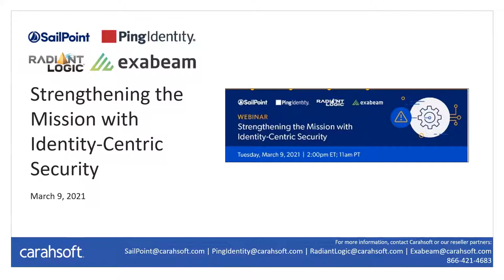Strengthening the Mission with Identity-Centric Security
Today’s security landscape is increasingly dangerous, with risk from bad actors outside organizations—and often even greater threats from within. In fact, most large entities are “threat-blind” to potential or existing danger inside their organizations, making it almost impossible to quickly recognize and respond to threats before disaster strikes.

While regulatory bodies have developed multiple security frameworks to address these challenges—NIST 800-207, 800-53, 800-63; FICAM Services Architecture; M-19-17; DOD Zero Trust Reference Architecture—there has not been a complete real-world solution to achieve the intent and goals of these standards. But now there’s a battle-tested way to strengthen security, stay ahead of the risk curve, and truly deliver on the promise of these architectures.

Learn how to radically enhance security by integrating industry-proven solutions you probably already have. By combining the trusted tools of Exabeam, PingIdentity, RadiantLogic, SailPoint, & UberEther, we are able to build a machine learning, AI-driven security infrastructure that offers a granular end-to-end level of risk insight, analysis, governance, and enforcement that’s been impossible to achieve—until now.  Additionally, as your organization continues to move beyond traditional data centers into the cloud and SaaS providers, this solution set provides flexible deployment options that can serve as the foundation for your Zero Trust framework and Cloud Smart modernization efforts.